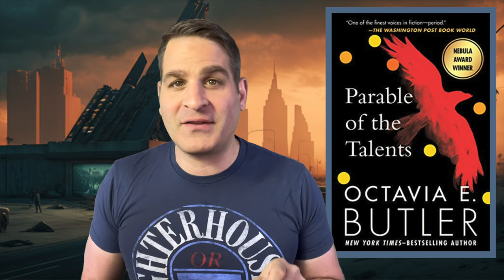Mind-Bending SciFi Book Recommendations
These SciFi books might just bend or blow your mind. Find out why.

Schild's Ladder by Greg Egan
Parable of the Talents by Octavia Butler
Echopraxia by Peter Watts
Ubik by Philip K. Dick
The Thing Itself by Adam Roberts
The Dark Forest by Cixin Liu

The Dark Forest is the sequel to The Three Body Problem and Book Two of The Remembrance of Earth's Past Trilogy.

The Parable of the Talents is the sequel to Octavia Butler's, Parable of the Sower (Earthseed "Series")

If you'd like to support this kind of content
all proceeds roll back into the channel and future productions

To send books you want to recommend:
FIT
1633 Q Street NW  Suite110